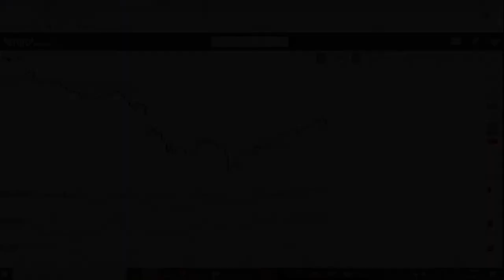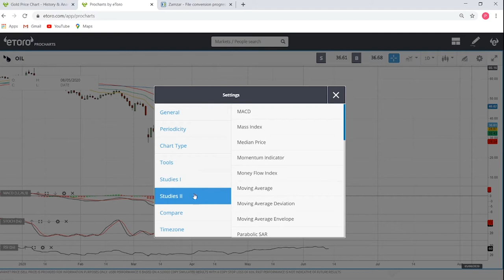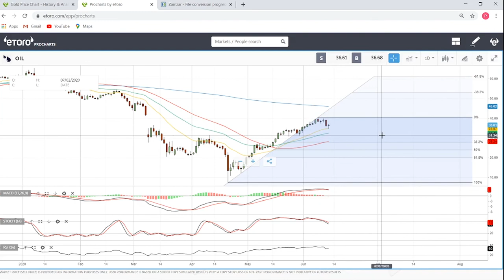WTI Oil forecast fore 15 - 19 June